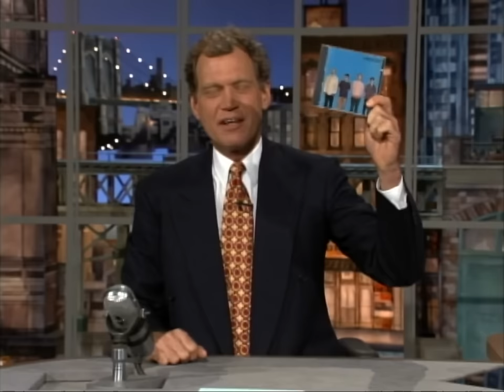Weezer Performs "Say It Ain't So" | Live On Letterman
The band makes their first appearance on "Late Show" with a song from their blue album.